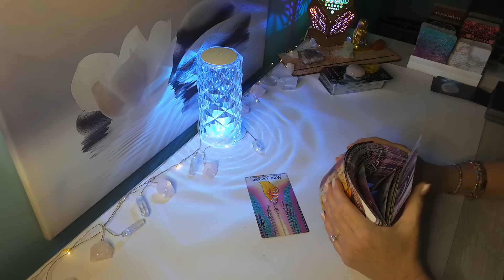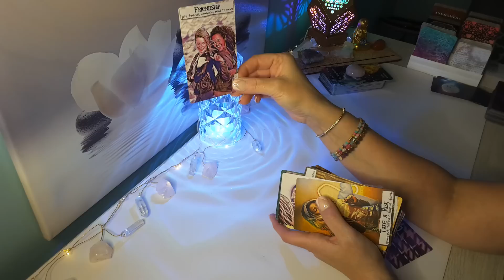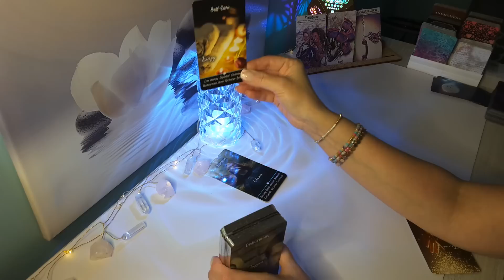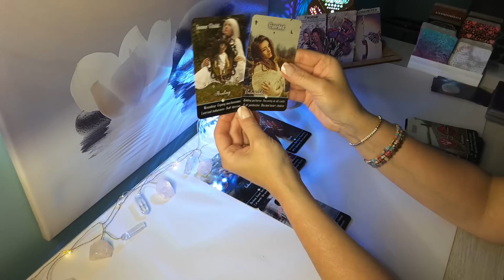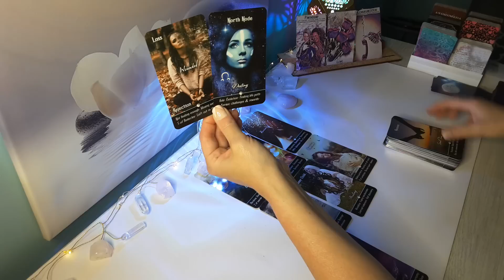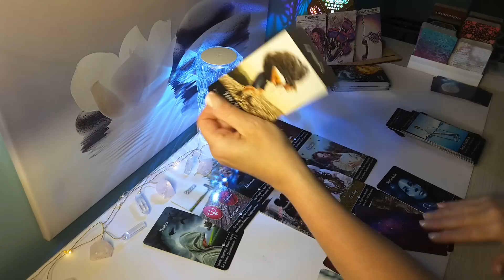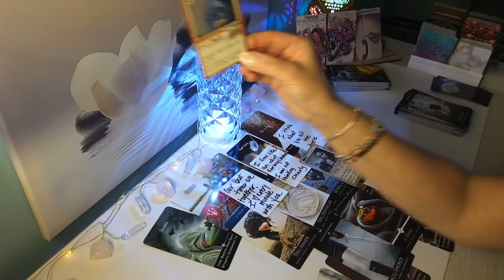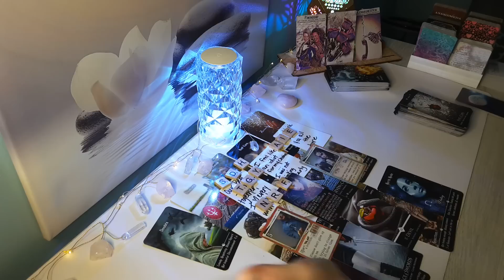♏SCORPIO🔮What have YOU done to this person?😘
Hi SCORPIO, this is Sam, and here is your You Vs. Them 2023 Reading! Scorpio Sun, Moon,  Rising & Venus signs.